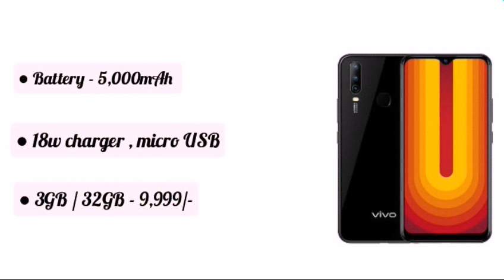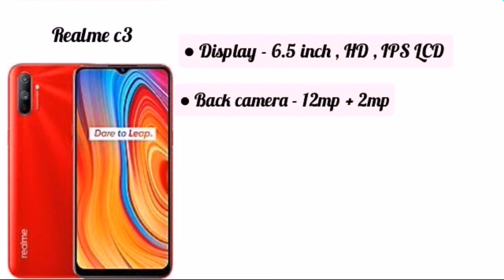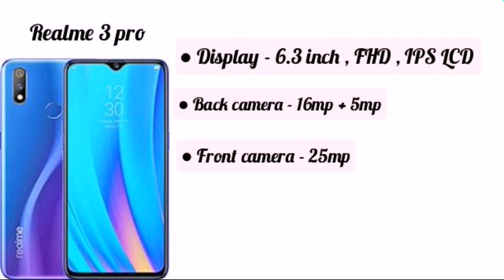Top 5 best gaming Smartphone under Rs. 10,000 / may 2020